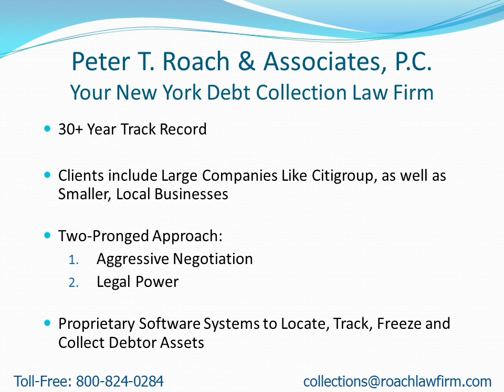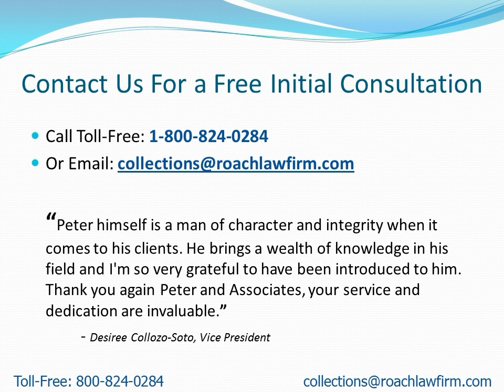Collection Attorneys Near Tusten NY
- Attention: Tusten, NY Residents: Learn how to find a collection attorney to quickly recover your money.